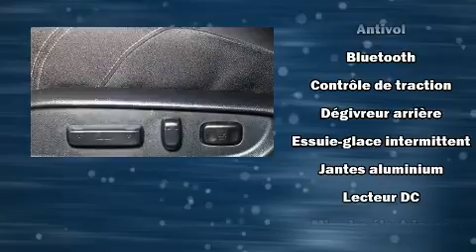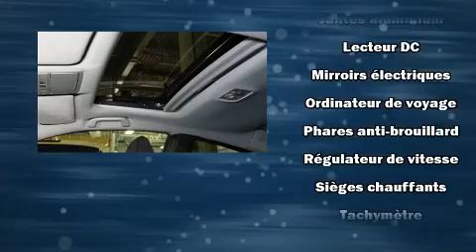2015 Honda Accord EX TOIT/CAMERA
Honda Gabriel
7000, Henri-Bourassa Est

Attendez-vous toujours à plus avec la Honda Accord 2015. Affichant moins de 70 000 km au compteur, cette auto affiche une consommation de carburant de 10 litres aux cent kilomètres. Lors de sa conception, honda a mis sa tenue de route et son caractère sportif au centre de ses priorités. Sous le capot on retrouve un moteur 4 cylindres développant plus de 170 chevaux, ce qui vous offre une expérience de conduite confortable et fiable. Honda a mis la priorité sur la commodité, l'efficacité et le style en incluant: des phares à extinction temporisée, l'ouverture automatique de la glace du conducteur, un compte-tours, des essuie-glaces intermittents, un ordinateur de bord, rétroviseurs extérieurs chauffants, et le télédéverrouillage. Là où il fait plus froid, les occupants apprécieront à leur juste valeur les sièges chauffants et le dispositif de climatisation contrôlée. Ses élégantes roues en alliage contribuent à son efficacité dynamique. Le toit ouvrant à commande électrique permet de se rapprocher de la nature et d'humer l'air frais en un tour de main. La chaîne haute fidélité alimente 7 haut-parleurs, qui remplissent l'habitacle de voluptueuses ondes auditives. Ce véhicule comporte de nombreuses caractéristiques de sécurité: rideaux gonflables pour protéger la tête, coussins gonflables latéraux à l'avant, système antipatinage, système d'assistance au freinage, un avertisseur d'urgence, et freins antiblocage. Le dispositif de stabilité électronique tente de maintenir votre véhicule sur la route quelles que soient les conditions routières. Voici un véhicule d'occasion certifié qui a passé haut la main l'exigent processus de certification de Honda, qui comprend une inspection exhaustive en 150 points! Notre fierté se manifeste à travers l'excellent service à la clientèle que nous offrons. Passez nous voir ou appelez-nous pour obtenir plus d'information.